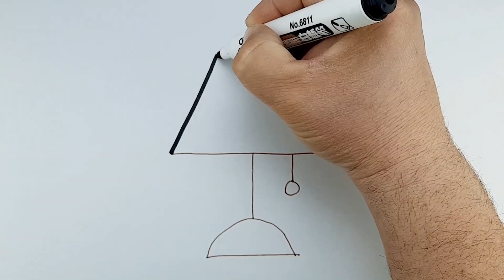Let's learn how to draw and color a NIGHT LIGHT for kids!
How to draw a NIGHT LIGHT for CHILDREN and color it with a felt-tip pen?
coloriage # artforkids # howtodraw
# fargelegging # artforkids # howtodraw